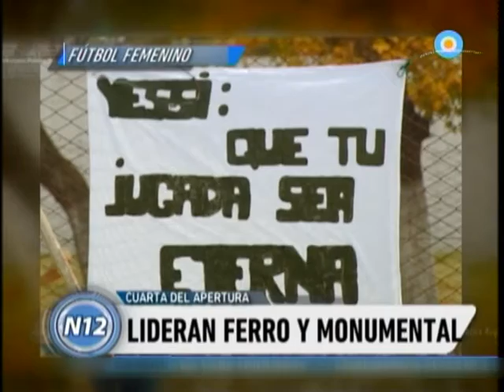CANAL 12 T.Lauquen - F.Sotullo (deportes)